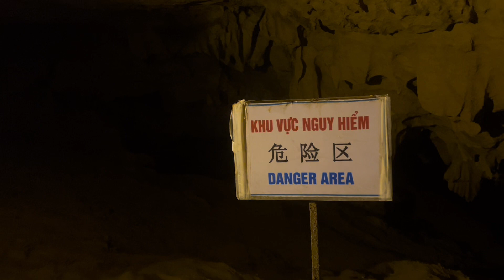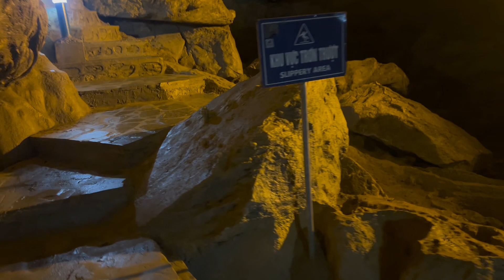Khám phá Động Ngườm ngao hang động lớn nhất miền bắc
Vào Thăm động Ngườm ngao hàng động lớn nhất miền Bắc và nhiều điều chưa khám phá tại hang động này